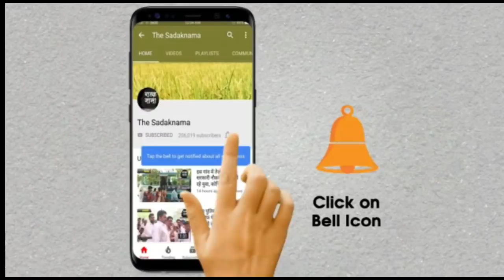अभय सिंह चौटाला और पवन बेनीवाल के समर्थक भिड़े, अपने-अपने नेता को बताया मजबूत?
हरियाणा के सिरसा जिले के हलका ऐलनाबाद के ढाणी लखजी में पहुंची सड़कनामा की टीम, कैमरे के सामने भीड़ गए अभय सिंह चौटाला और पवन बेनीवाल के समर्थक, जानिए कैसे-कैसे अपने नेता को बताया मजबूत, क्या है यहां की बड़ी समस्या, सड़कनामा की टीम ने जाना यहां का चुनावी माहौल? देखिये ये रिपोर्ट प्रमोद कुमार के साथ वीडियो जर्नलिस्ट पंकज कुमार।